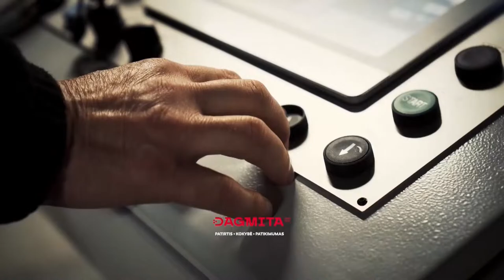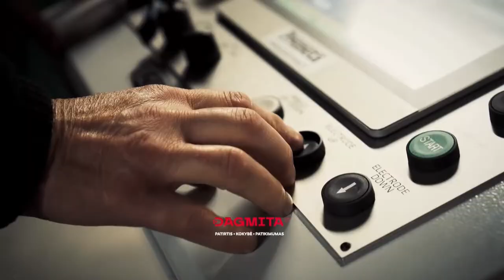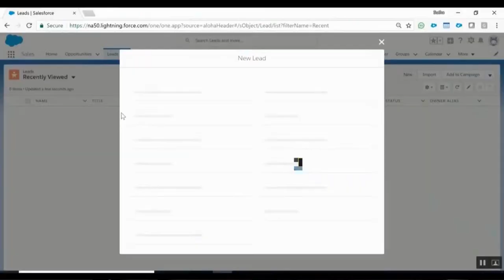Finalas: „Kaunas City“ – „Airwell Energija“ / 2024-03-03